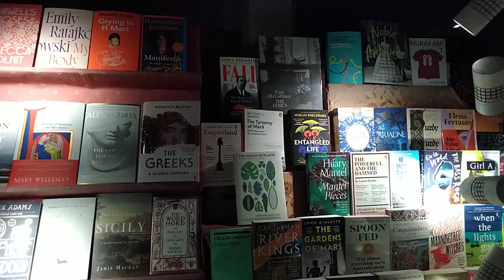January 20, 2022